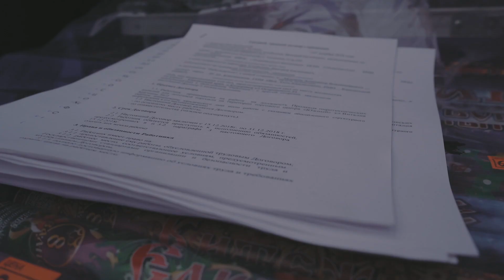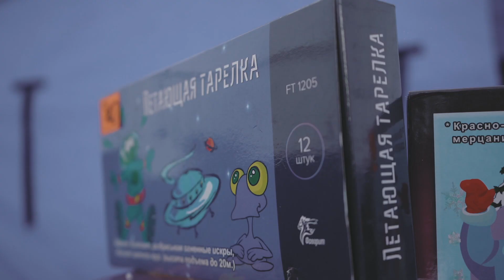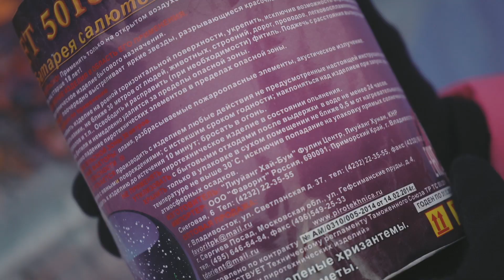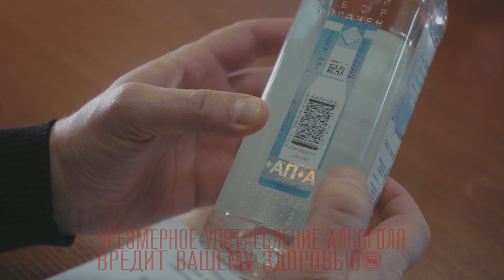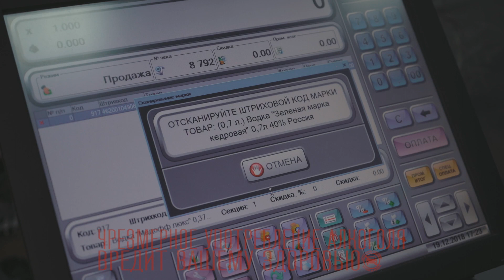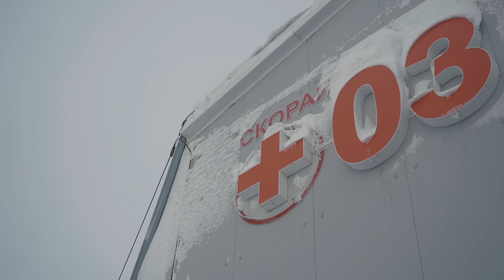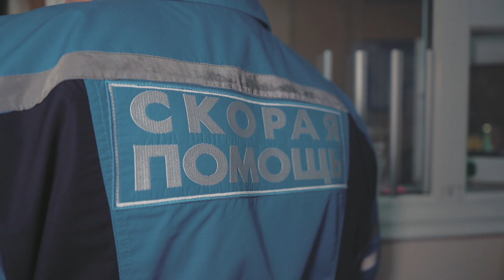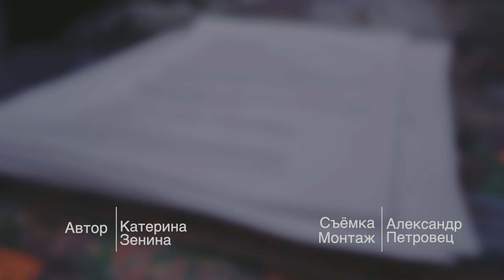СВОЯ ПРАВДА | ОСТОРОЖНО, НОВЫЙ ГОД | выпуск #3 | Новости сегодня | Происшествия | Масс Медиа